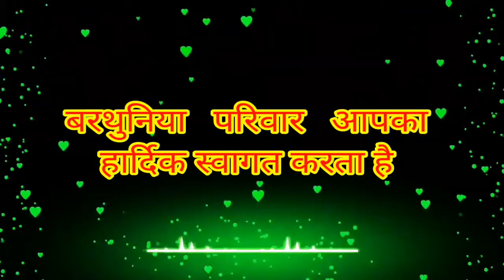सावो चोमासा म काड्यो बामण का थारी चाल ||SAINI JI ||SUBSCRIBE kere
oye saini 02